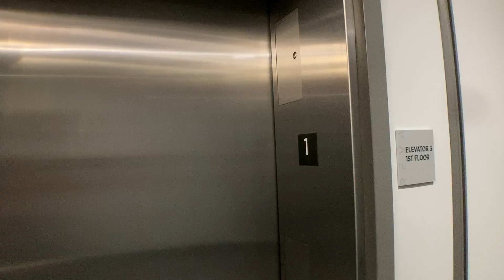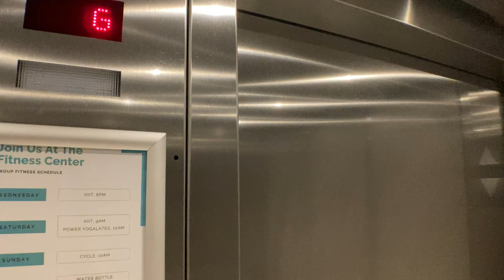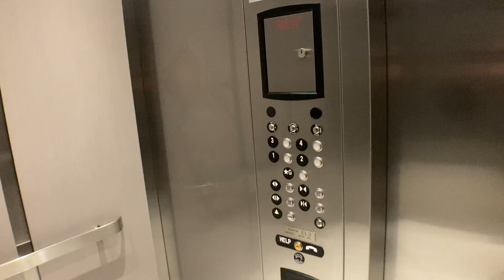Incredibly Loud ThyssenKrupp Endura MRL Elevator #3 In Rahway NJ